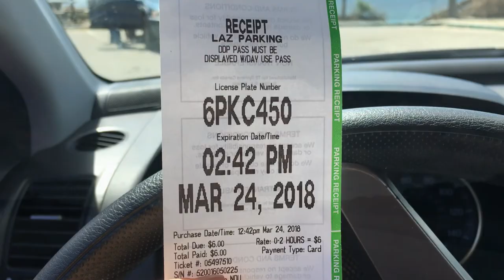家族とサンディエゴへ【hayatovlog 145】